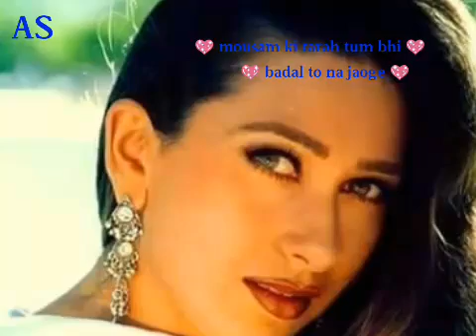Duniya ki tarah